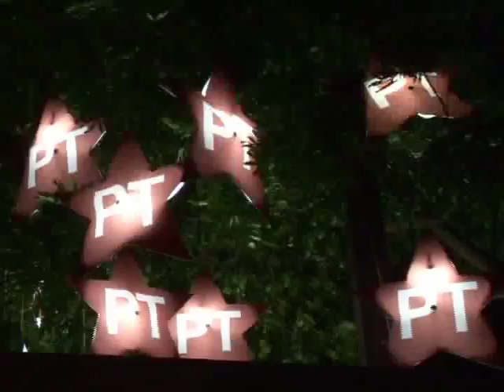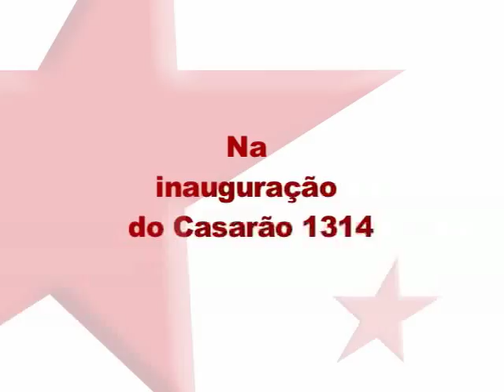Clipe Pedro Eugênio